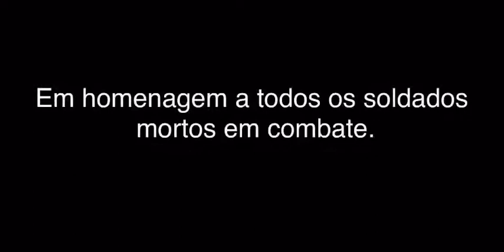Motorhead - 1916 (Legendado/tradução PTBR)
Motörhead - #1916 Legendado,traduzido PTBR (Music of War/Música de Guerra)